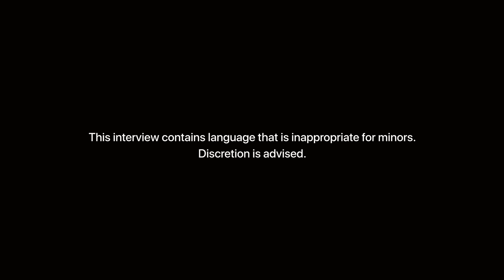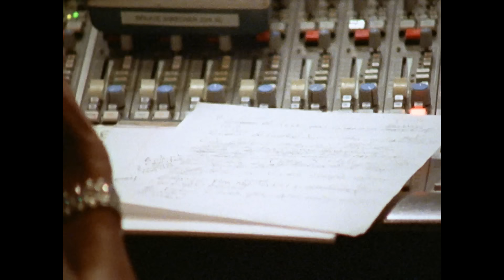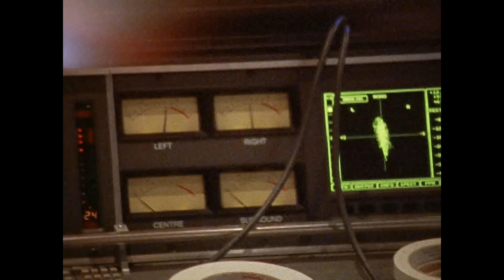Jennifer Lopez: ‘This Is Me…Now’, Ben Affleck, and Love | Apple Music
When Jennifer Lopez wrote ‘This is Me...Then’ she had just met the love of her life: Ben Affleck. After much public scrutiny and an engagement ring, the two famously called off their wedding. Now, 20 years later, Jennifer Lopez is married to Ben and sitting down with Zane Lowe to discuss her upcoming ninth studio album ‘This is Me…Now’.

J Lo reflects on the conversation behind the title of the album 'This Is Me...Then', which spawned the hit "Jenny from the Block" and captured the chapter of her life where she met her soulmate. In a wide-ranging conversation, she discusses the uncanny experience of writing the future of her love story with Ben, feeling most musically inspired when she is in love, facing heartbreak publicly, and reuniting with the love of her life.

‘This is Me…Now’ is Jennifer coming from a healed perspective and wants to let people know how in love she truly is.

00:00 - “This Is Me… Then”
10:10 - Relationship with Ben Affleck
17:45 - Break Up and Self Love
29:27 - Recording New Music
38:39 - Representing Latino Culture
45:22 -  “This Is Me… Now”